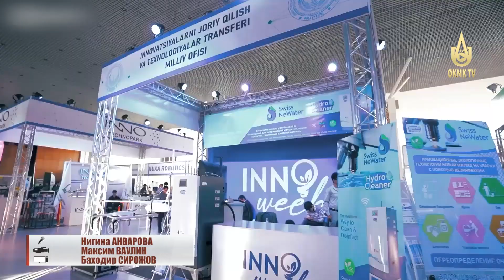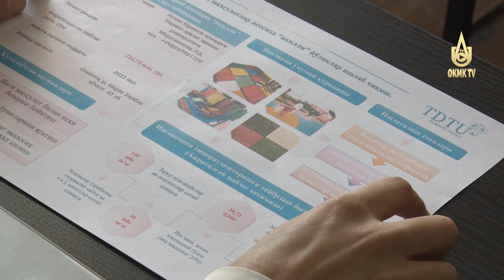«Креативное образование и инновации – основа развития нового Узбекистана».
Открытие международной недели инновационных идей «InnoWeek.uz - 2023» в Алмалыке.